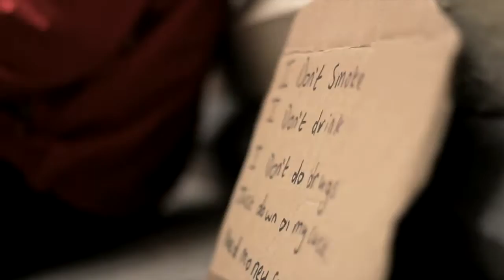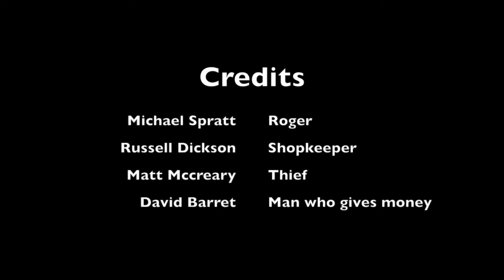What Makes A Good Man? - Short Film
A short film i made with the help of some good friends. A tale of what really makes a good person. Filmed in Lisburn.